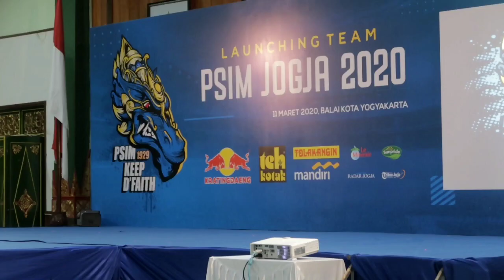LAUNCHING TIM & JERSEY BARU PSIM JOGJA 2020 LIGA 2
PSIM JOGJA launching tim dan  jersey untuk siap hadapi Liga 2 Musim 2020 dengan dukungan dari berbagai sponsor.

Ini merupakan harapan yang besar setelah musim lalu Laskar Mataran belum berhasil lolos ke 8 besar karena performa yang kurang apik dan konsisten sampai akhir musim.